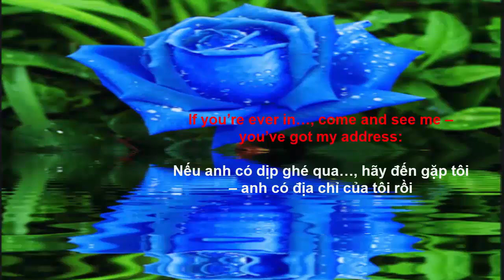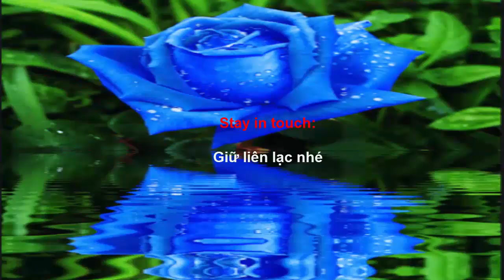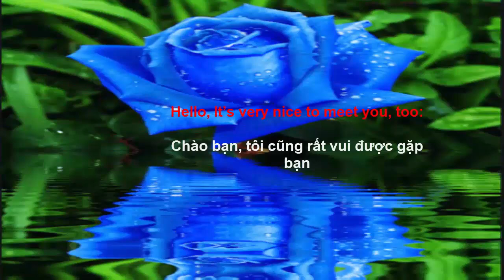100 ĐOẠN HỘI THOẠI TIẾNG ANH THEO TÌNH HUỐNG (PHẦN 3)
100 ĐOẠN HỘI THOẠI TIẾNG ANH THEO TÌNH HUỐNG (PHẦN 3)